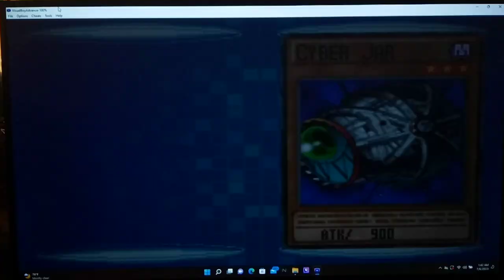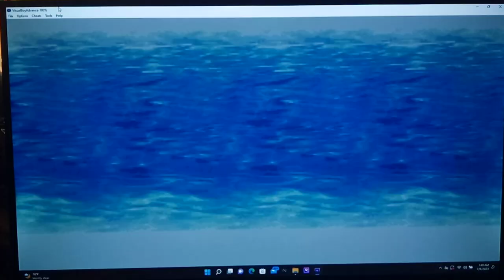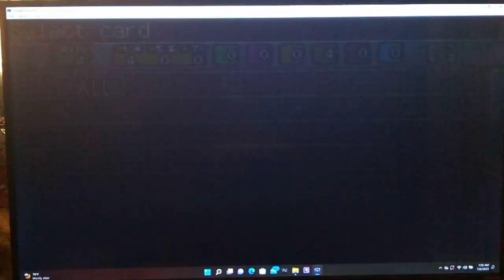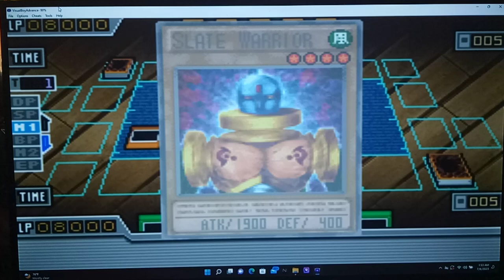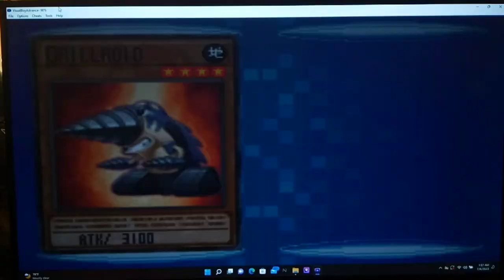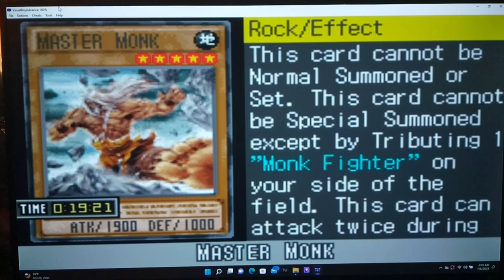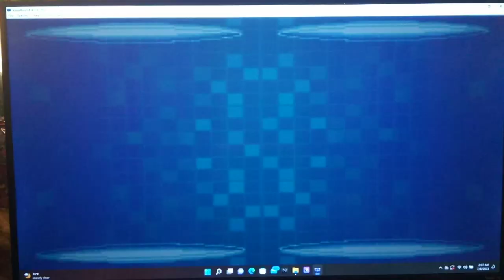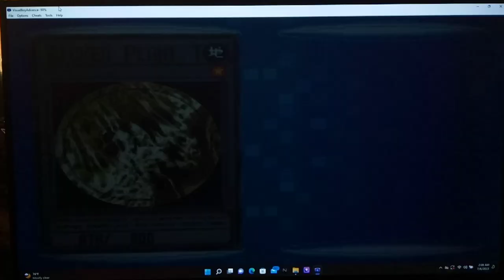Let's Play Yu-Gi-Oh! GX Duel Academy Part 67 - Zane Truesdale is The Best Duelist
Hi guys, how's it going? In today's episode, we meet up with Zane Truesdale for the first time after being warned that he's the Best in the School.  Just like in the anime, Zane wants to Duel us in order to teach Syrus an important lession:  knowing how to use a card, and knowing how to Play it are two totally different things!  With this even, Syrus is encouraged to master Power Bond; and we can send mail to Zane. Afterwards, we duel a couple more of the Obelisk Blues, since Syrus said something might happen with Crowler if we do.  Finally, we start to do a few of the Timed Duels that we have yet to cover from 61-80.

Yu-Gi-Oh! GX